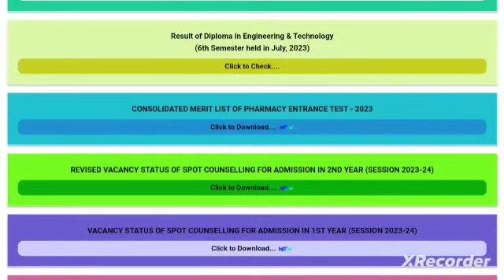Good News🎉 | স্টেট কাউন্সিল থেকে জানিয়ে দেওয়া হল ডিপ্লোমা 2nd/4th Sem এর রেজাল্ট কবে বের হতে চলেছে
Qualification Details:-
LBS(Land Building Surveyor)
ITI (SURVEYOR)